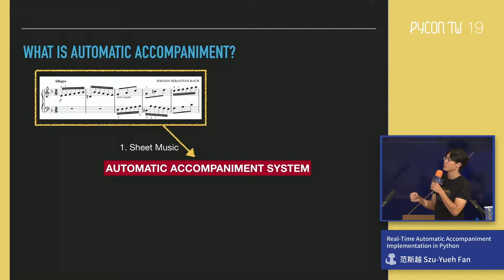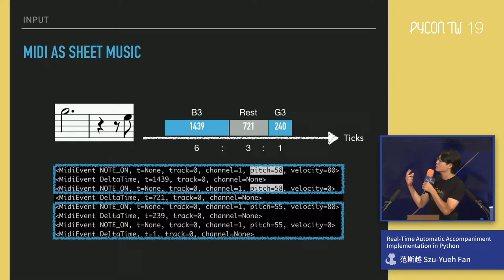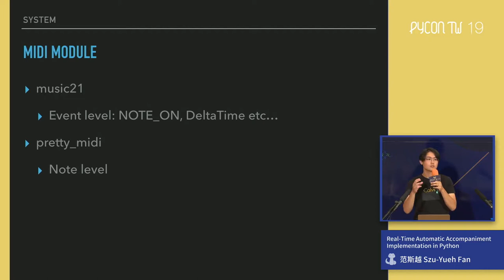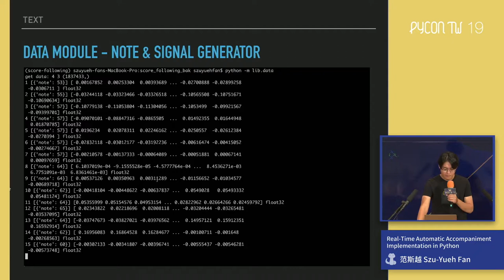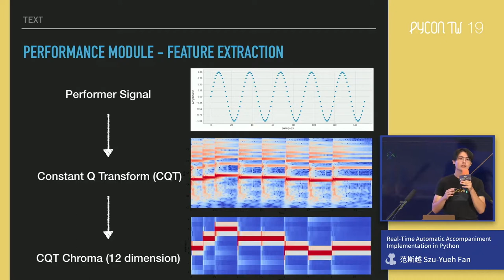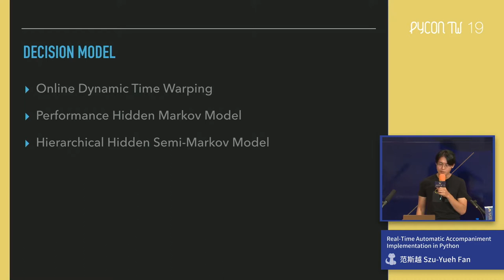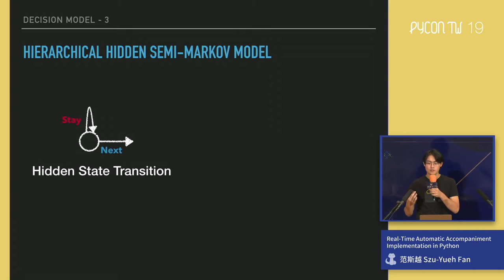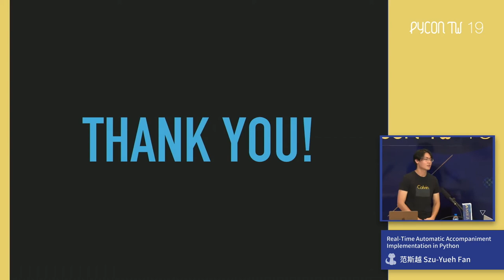Real-Time Automatic Accompaniment Implementation in Python｜范斯越 Szu-Yueh Fan｜PyCon Taiwan 2019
💡 摘要 Abstract 💡
What would it be if the computer could accompany human automatically? Automatic accompaniment is a research topic which is proposed 35 years ago. Nowadays, this is still a very attractive topic. e.g. a musician plays the main melody of "Twinkle, Twinkle Little Star"; the computer performs the accompaniment part adapt for the musician's tempo. That is to say, the system must be able to "listen to" musician in real-time. In this talk, I will share the topic background, problem definition, the approaches I tried, and show the accompaniment result with a performer. As an entry-level session, everyone is welcome to attend. It will be better if you are interested in music tech.

0:00 Introduction
2:15 WHAT IS AUTOMATIC ACCOMPANIMENT?
3:52 CONSTANT TEMPO PERFORMANCE
5:34 FREE TEMPO PERFORMANCE
7:58 MIDI AS SHEET MUSIC
9:23 MIDI PITCH
10:38 MIDI SHEET MUSIC
11:39 PERFORMER'S SIGNAL
12:38 COMPONENTS
14:34 MIDI MODULE - SEPARATE TRACK
15:31 MIDI MODULE - ADJUST BPM
17:02 MIDI MODULE - TRACK BUCKETIZATION
19:11 DATA MODULE - NOTE & SIGNAL GENERATOR
20:17 DATA MODULE - DATASET
20:58 SYNTHESIS MODULE
22:24 PERFORMANCE MODULE - MIC STREAMING
24:03 PERFORMANCE MODULE - FEATURE EXTRACTION
27:50 AUDIO-TO-SCORE SYNCHRONIZATION
30:22 DECISION MODEL
31:53 ONLINE DYNAMIC TIME WARPING RESULT - MERRY GO AROUND
34:25 PERFORMANCE HIDDEN MARKOV MODEL - ISSUE
36:14 HIERARCHICAL HIDDEN SEMI-MARKOV MODEL
38:13 ONLINE PROCESSING
39:21 46.43 MILLISECOND
40:13 TAKE AWAY

🚀 關於講者 About Speaker - 范斯越 Szu-Yueh Fan 🚀
Szu-Yueh pursues theory and engineering balanced lifestyle. He embraces complexity and uncertainty that is why he likes the probabilistic model more than the deterministic model. He loves to be a creator that is why the generative model is more interesting to him than the discriminative model. Amateur book translator, tech+music enthusiast, cellist.